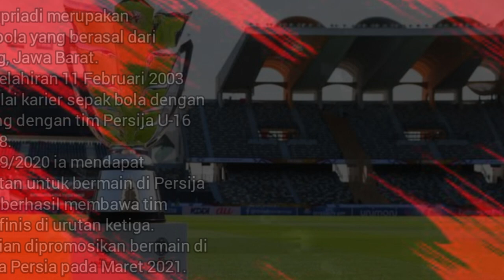Skuad timnas indonesia u-20 di piala asia u-20 2023 uzbekistan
Sedikit profil para pemain dan pelatih timnas indonesia u-20 yang akan berlaga di piala asia 2023 di uzbekistan